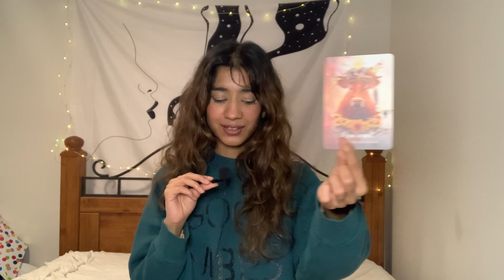Their Current Feelings/Thoughts For You 💖 PICK A CARD 💖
What are their current feelings/thoughts for you? ❤️ for best video quality upgrade to 1080p ✨

next 30 days forecast: 12.00$
next 3 months: 16.00$
next 6 months: 20.00$
next 12 months: 25.00$

🔮timestamps: pile 1: 0:45
Pile 2: 6:44
pile 3: 11:24
pile 4: 16:11
Pile 5: 22:30
pile 6: 27:07
Pile 7: 32:32

my placements: aries rising, cancer sun, cap moon, leo venus & mercury, libra mars, aquarius uranus & jupiter, capricorn neptune, saturn aries ✨